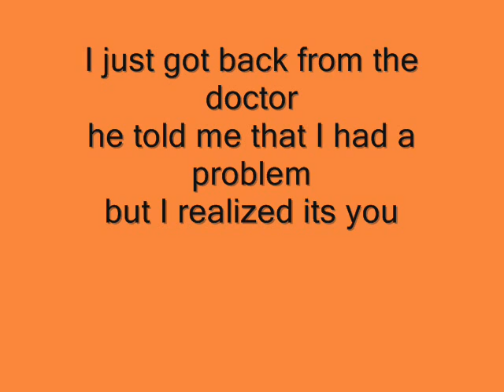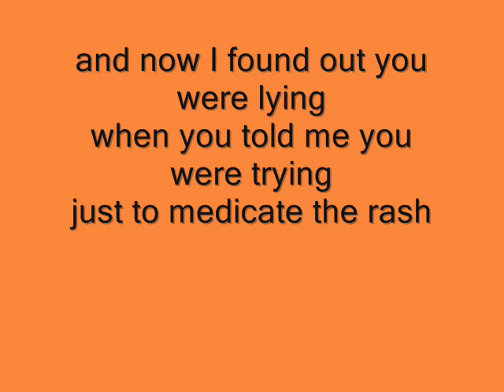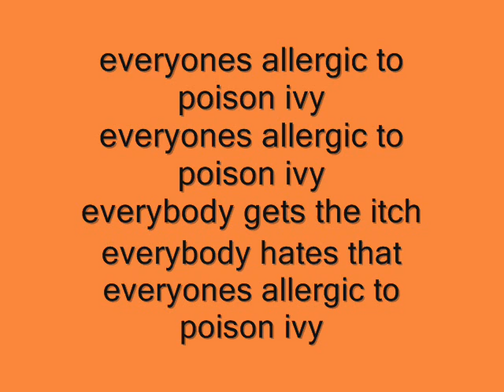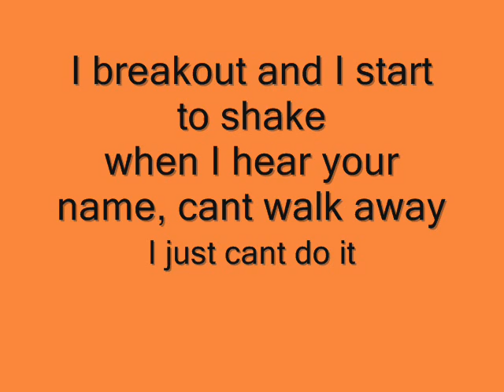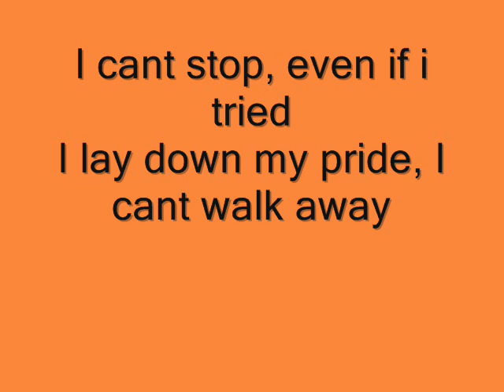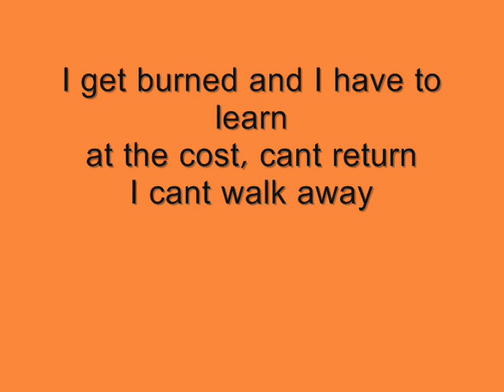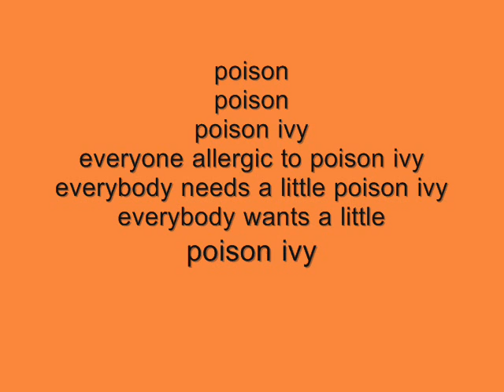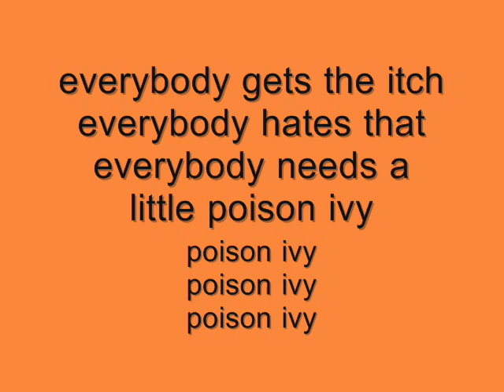Poison Ivy - Jonas Brothers +Lyrics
Poison Ivy - Jonas Brothers